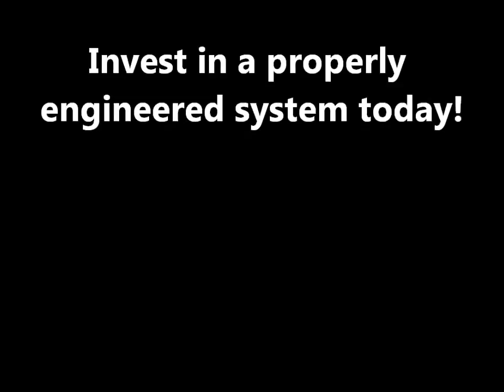Eurovac Video: Auto Detailing, Central Dispensing, (Exterior Cleaning Demonstration)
Central Chemical Dispensing System
Used in conjunction with an industrial-grade Eurovac I or Eurovac III Central Vacuum, our state-of-the-art chemical dispensing system delivers many benefits, including the following:
• INCREASED PRODUCTIVITY AND LOWER LABOR COSTS
Properly mixed and properly identified cleaning chemicals are all at your technicians' fingertips
• LOWER TRAINING COSTS
Well-marked, organized chemicals and ease-of-use means that there is less chance for operator error
• REDUCED WASTE AND THEFT
Chemicals are always mixed correctly, and inventory can be stored in a secure location
• LOWER MAINTENANCE COSTS
Industrial-grade Eurovac central turbine pumps and induction motors need little or no maintenance (portable shampoo / vacuum systems with brush motors can be prone to
frequent breakdowns)
• IMPROVED SAFETY
Electrical cords and hoses do not clutter the work area. (In a wet environment electrical cords are hazardous)
• PROFESSIONAL IMAGE
The installation of an attractive Eurovac Chemical Dispensing System enhances the look of your operation

The Eurovac Central Chemical Dispensing System automatically mixes cleaning chemicals -- including rug shampoo, which is heated up to 130 degrees F, and pumped to hanging workstations. Hanging workstations are strategically located between each detail bay, positioned conveniently close to the car door. The installation of a Eurovac
Dispensing System ensures that all cleaning chemicals are properly mixed, correctly identified, and readily available to the cleaning technician.
Chemicals are applied with dispensing guns attached to 25--50 ft. color-coded coiled
hoses. The system also features an air gun and compressed air line to blow out
debris and dust in cracks and hard to reach areas.
The Eurovac Central Chemical Dispensing System enhances the image of any Auto Detailing operation
The system is installed in conjunction with a Eurovac I or Eurovac III industrial-grade
turbine pump and induction motor, designed for continuous use (rated for 20,000 hours).
The vacuum system includes a separate dry filtration unit and a wet separator for rug
shampoo.
Typical cleaning chemicals used
in the system include:
• Rubber and plastic all-purpose
cleaner
• Engine cleaner
• Stain remover
• Smudge and paint remover
• Tire dressing
• Glass cleaner
• Wheel rim cleaner